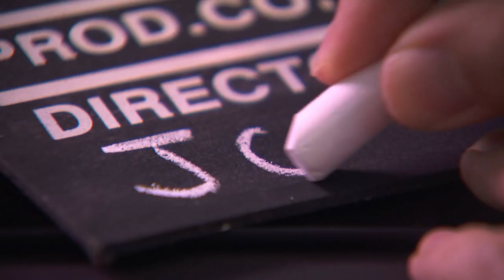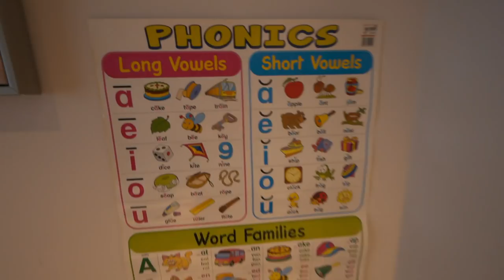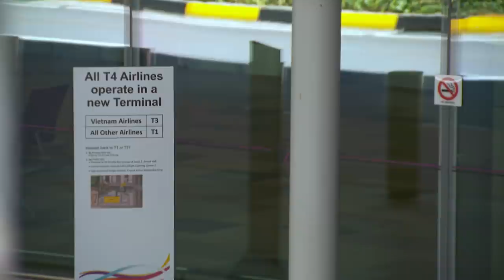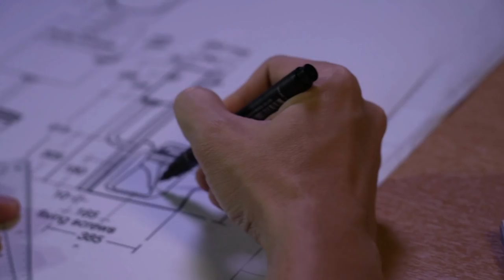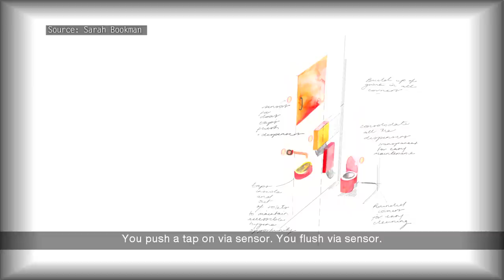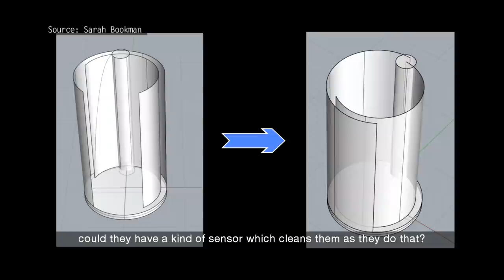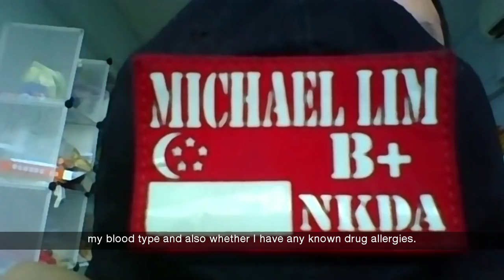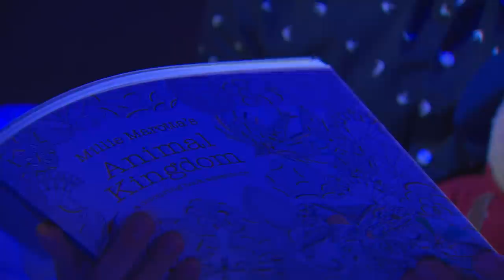Preparing For The New Normal | Why It Matters | How To Survive A Pandemic Ep 3/3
COVID-19 did not just attack our bodies, it also exposed how easily the things we take for granted in our lives can disappear overnight. Host Joshua Lim discovers how the virus will change our world - from grocery shopping, to air travel, to even how we use the loo.

About the Series: COVID-19 is one of the worst crises humanity has ever seen and this outbreak is unlikely to be the last. What will it take to survive it – and prepare for the next? How is this pandemic changing the way we work, travel or use the loo? Can Virtual Reality be the key to keeping us sane amid the social isolation? Joshua Lim is back to make sense of the world in the age of social distancing.